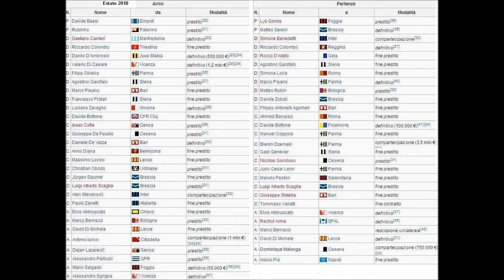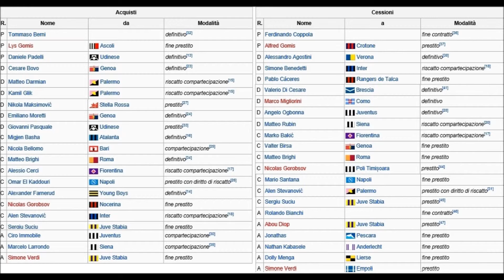Gianluca Petrachi Direttore Sportivo Torino Fc 2009-2013: 4 anni = 239 giocatori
The boss al Toro: dal 2009 al 2013, 4 anni di gestione, 8 campagne acquisti/cessioni, 239 giocatori comprati e venduti: una media di 29,8 acquisti/cessioni a botta.
Risultati ? zero.
Una sega da giocatore, una sega da direttore. Mannaggia allo scambio con Christian Vieri.